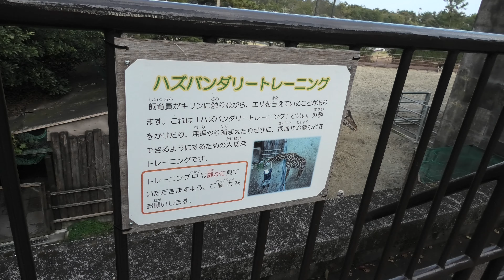マサイキリン (宮崎市フェニックス自然動物園) 2019年12月9日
マサイキリン (宮崎市フェニックス自然動物園)

□ キリン
英名：Giraffe
学名：Giraffa camelopardalis

□ マサイキリン
英名：Masai giraffe
学名：Giraffa camelopardalis tippelskirchi matschie

■ 撮影場所
フェニックス自然動物園 (宮崎県)
Miyazaki City Phoenix Zoo